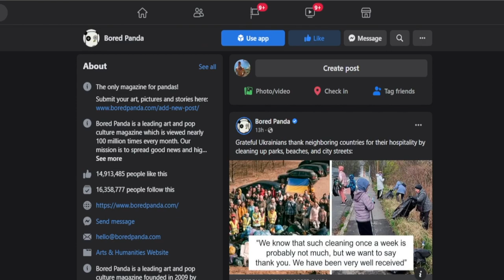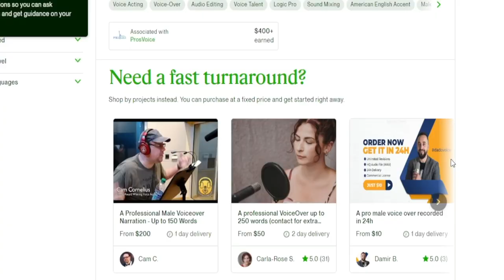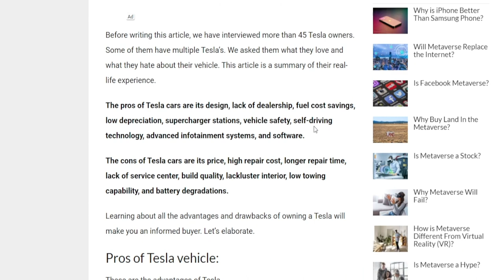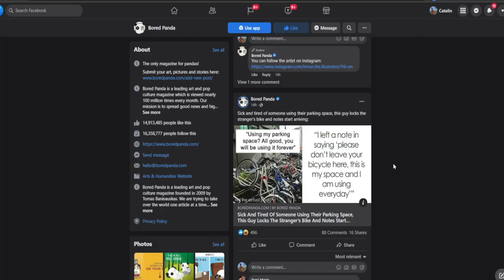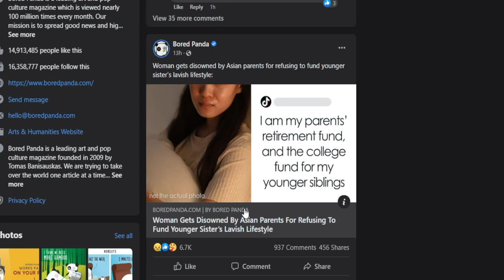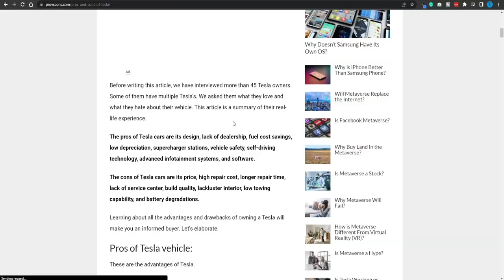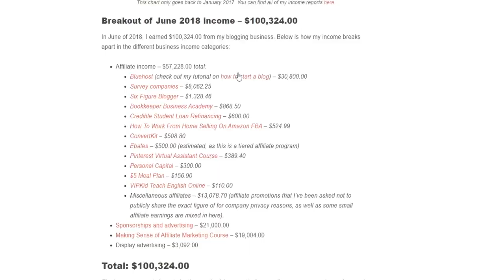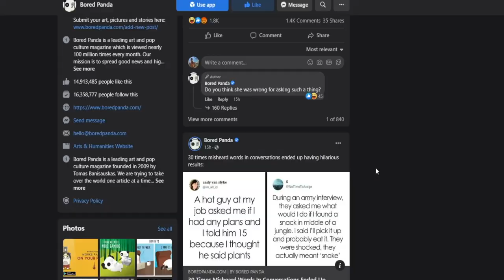How To Make Money With Facebook Page For Beginners (2024)